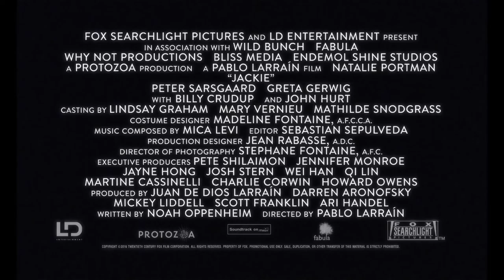Jackie - FEATURETTE - Creating Camelot (2016)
Studio: Fox Searchlight
Release: December 2, 2016
Director: Pablo Larraín
Writer: Noah Oppenheim
Cast: Natalie Portman, Peter Sarsgaard, Greta Gerwig, Billy Crudup, John Hurt